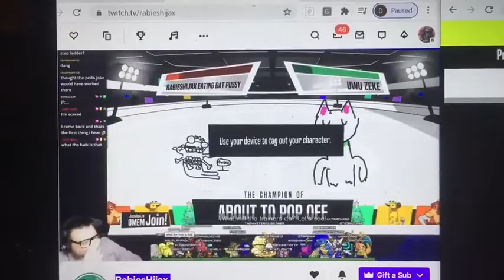VIDEO FROM MY COMPUTER #3